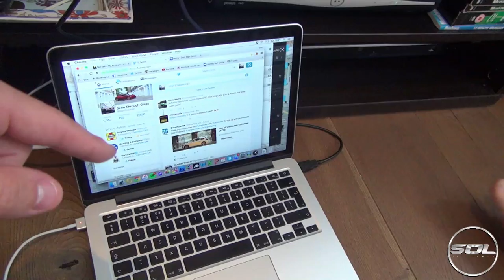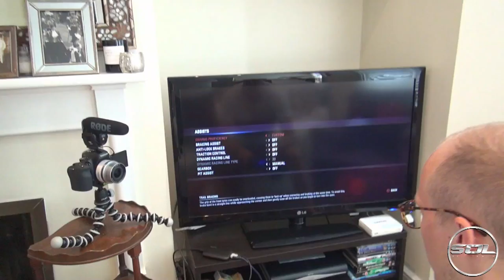F1 2015 WITH SEENTHROUGHGLASS: THE MAKING OF!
F1 2015 with SeenThroughGlass. 'The Making Of' a BRAND NEW GAMING YOUTUBE SERIES! We'll follow the REAL race calendar & race online against eachother!